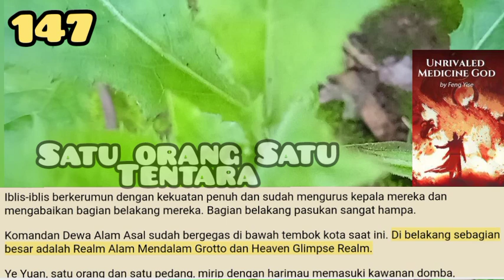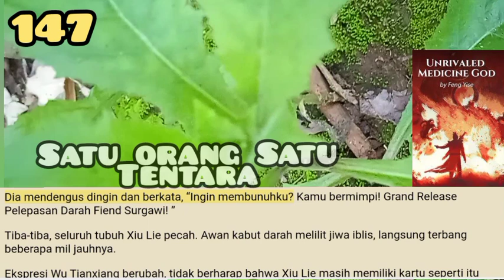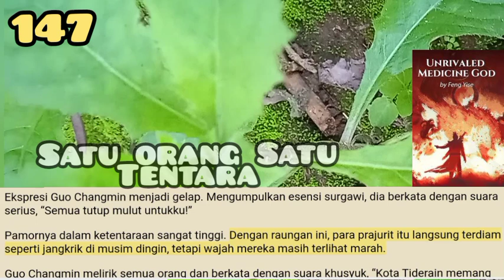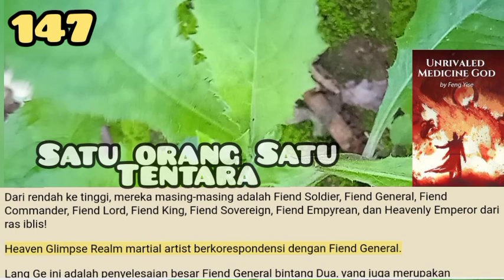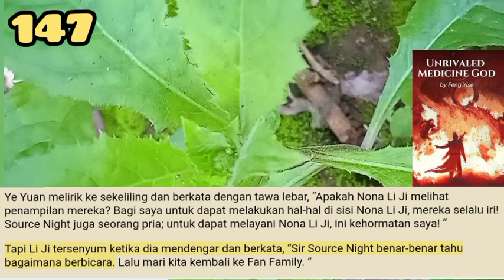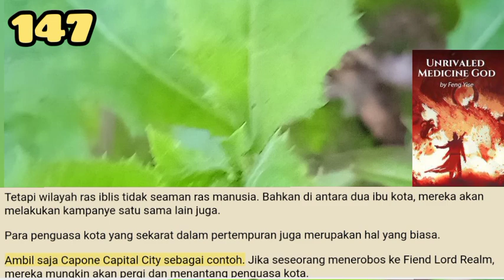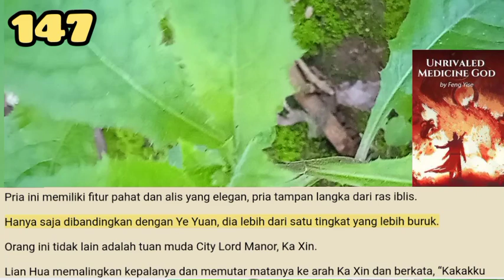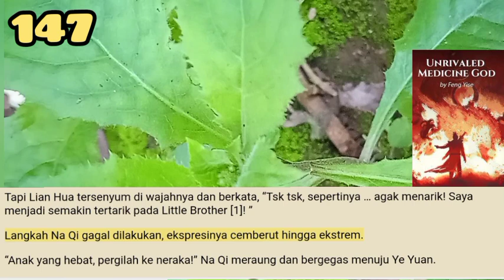Satu Orang Satu Tentara, UMG 147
Penambahan bala bantuan membuat pasukan musuh yang sudah hampir runtuh benar-benar kehilangan jejak harapan terakhir.
Saat pasukan manusia menyerang, pasukan iblis itu langsung hancur berkeping-keping.

storian gallery